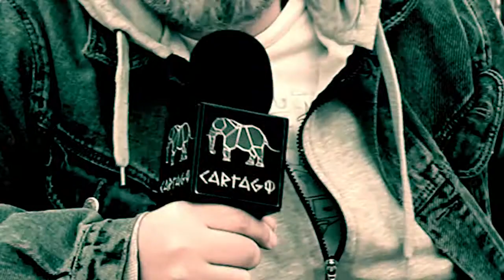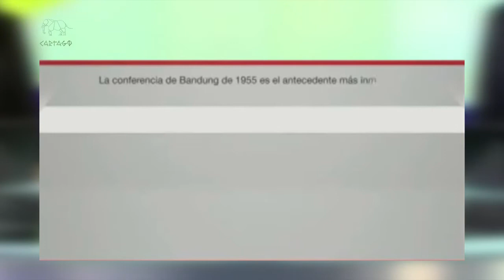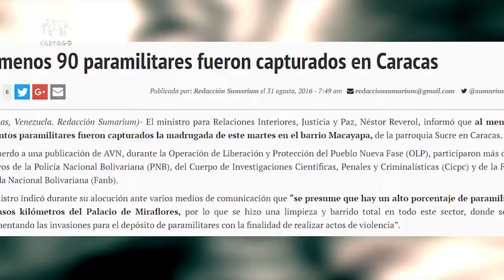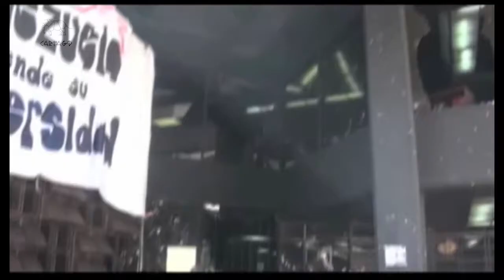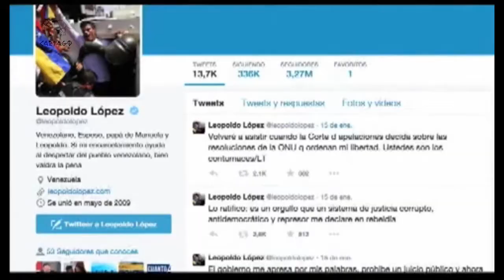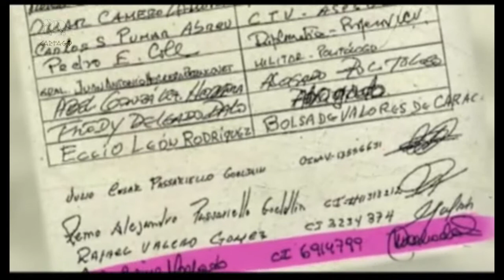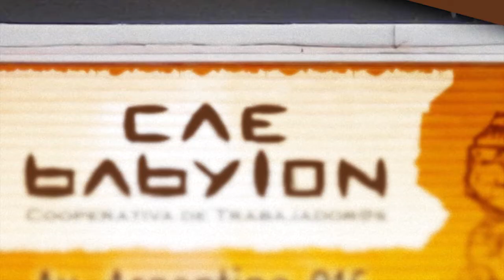La agenda golpista contra Venezuela ( I de IV )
La agenda golpista contra Venezuela
El Paramilitarismo en zonas urbanas y los planes imperiales
La Movilización Popular frente a la Guerra de 4ta Generacion
Primera Parte

fragmentos del documental de VTV "La Salida"